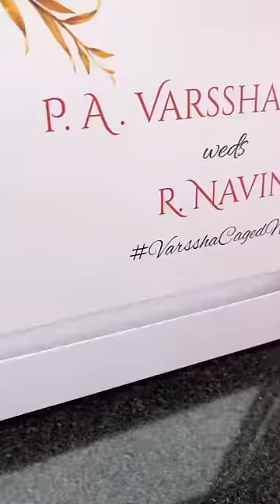Caricature Wedding Card Inspiration | Whatsapp us at 8264493697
Send invitations to your friends and family for special occasions (weddings, birthdays, anniversaries, Mata Ki Chowki etc.)

Say Yes Video Invitation Card !!

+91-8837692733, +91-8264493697